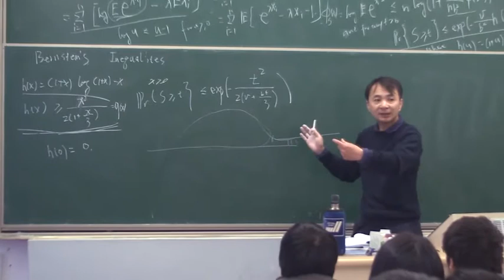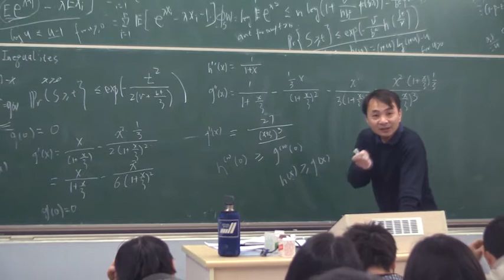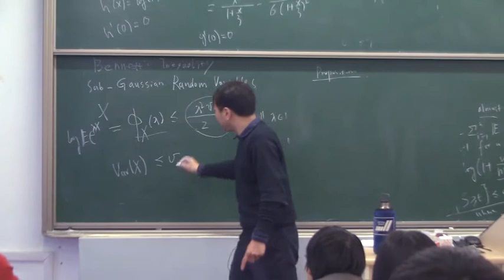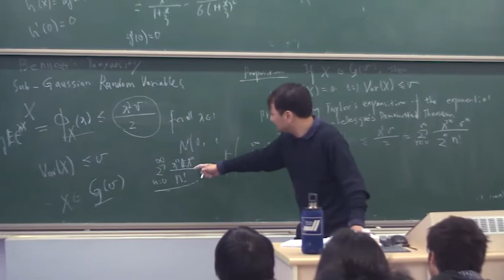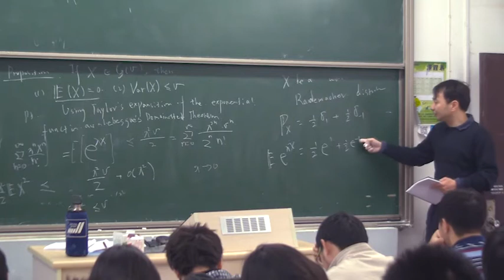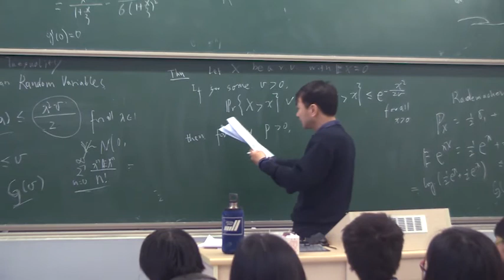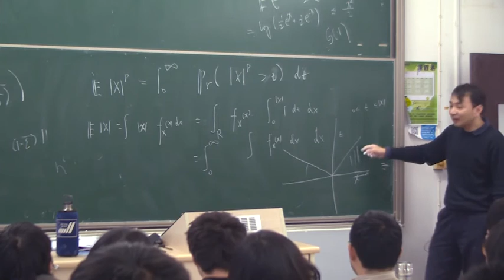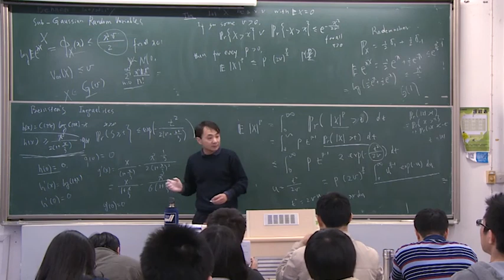29. 概率不等式（3）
上海交通大学开放课程-统计机器学习
主讲老师-张志华